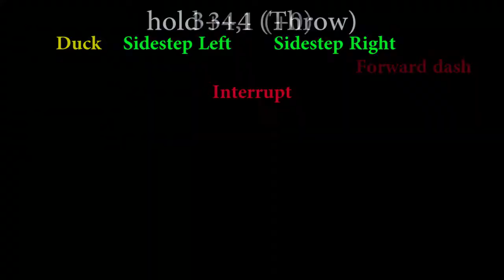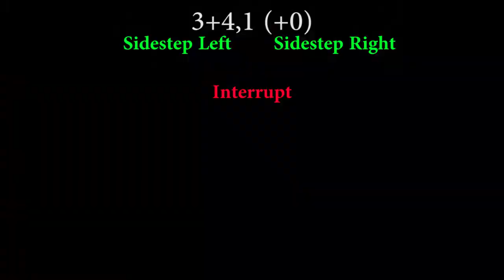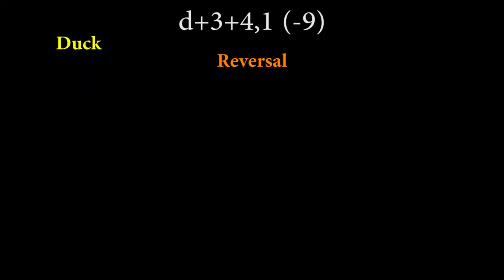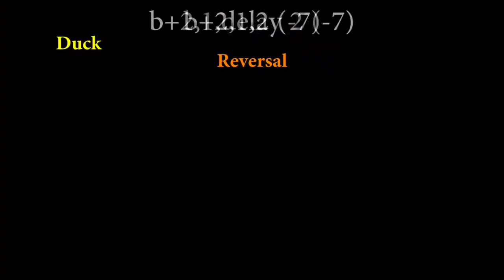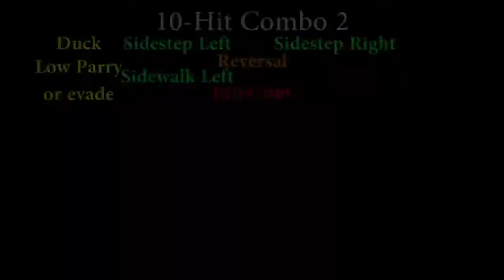Stringing Them Along - Armor King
A guide on how to duck, sidestep, reverse or otherwise evade Armor King's strings in Tekken 7.
For character punishment on block, please refer to Nina Vs. The World Playlist.